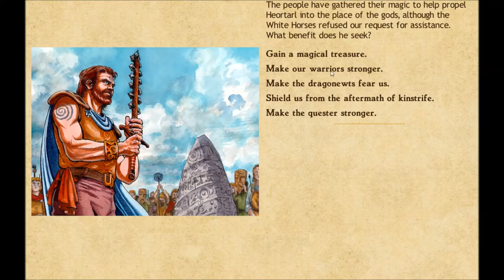King of Dragon Pass - Pt.10 - Treasure Trove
Music

"The Path of the Goblin King v2"